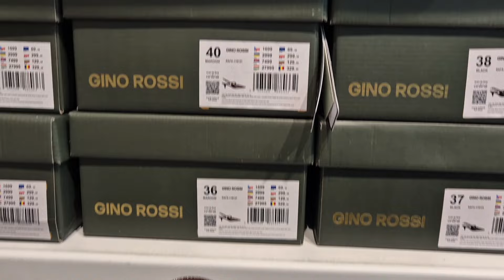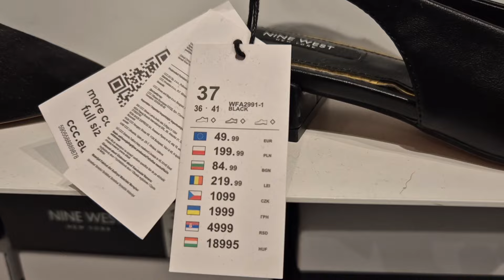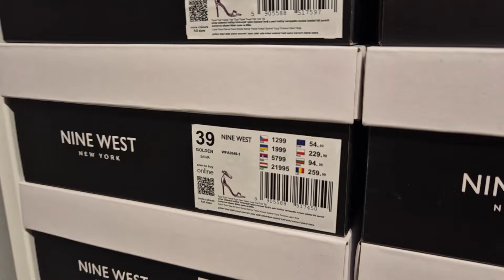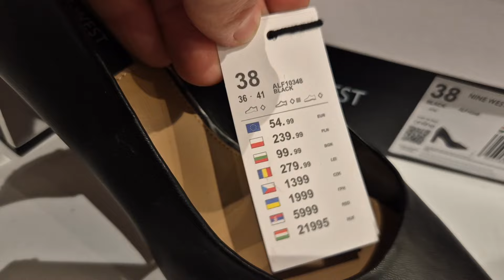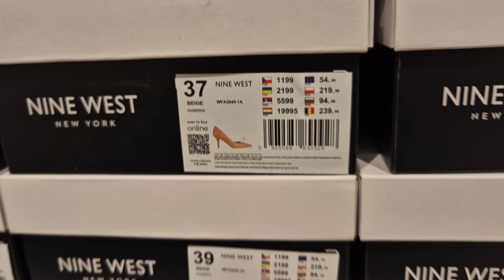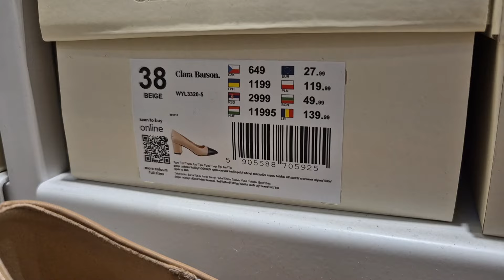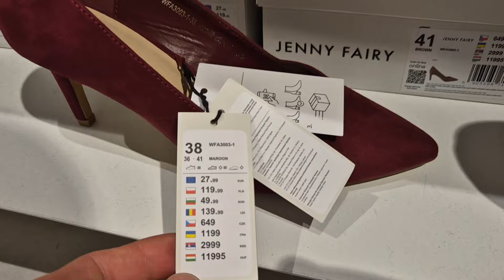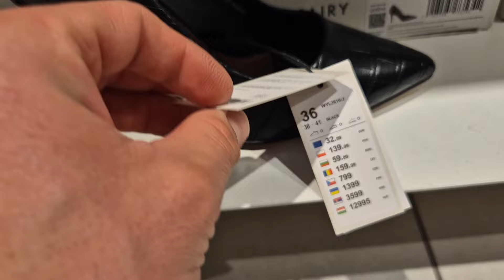CCC NOWOŚCI ❤️ NOWA KOLEKCJA KARNAWAŁOWYCH BUTÓW 👠 PRZEGLĄD DAMSKICH BUTÓW 👠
Przegląd nowej kolekcji damskiego obuwia w CCC.